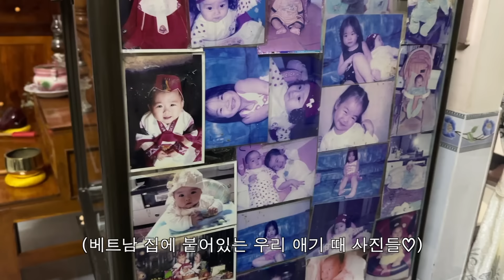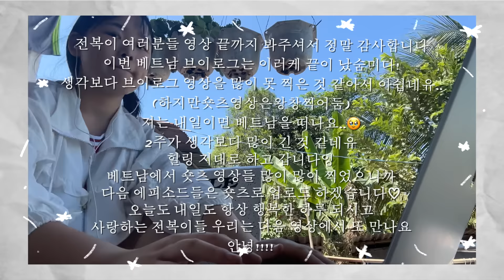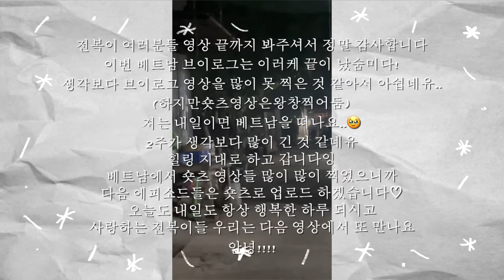베트남 브이로그ep.1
저 전지영이 찍었으면 하는 영상들을 댓글로 적어주세용 !!
언제나 최선을 다해 열심히 하는 전졍 되도록 노력 하겠습니다 :)
사랑합니다 전복님들,전복이들~!!